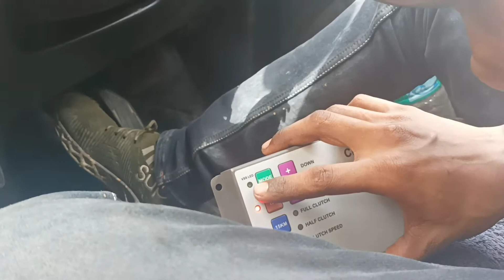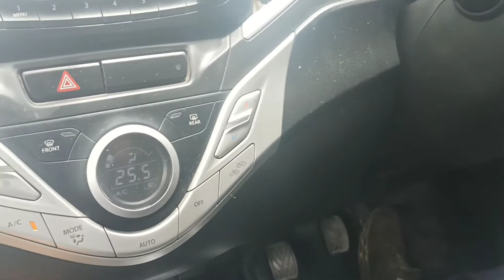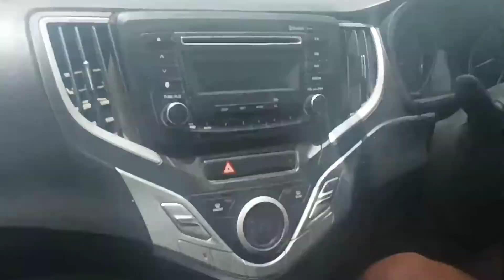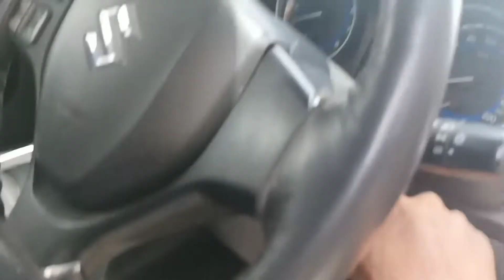Manual to Automatic Car conversion || Automatic Clutch || Baleno manual to automatic Conversion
Converted my manual car to automation. Maruti Baleno car converted from manual to automatic clutch